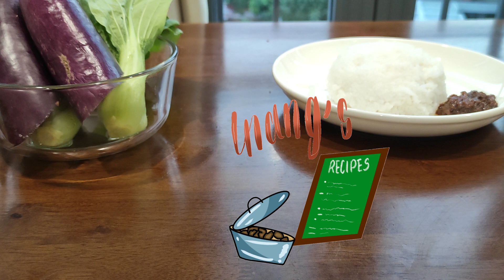CRISPY KARE-KARE (Fried Pork Belly in Peanut Butter Sauce)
Ingredients:
Pork belly
Salt
Fish sauce
Garlic

Onion
Garlic
Pork Stock (where you boil the meat)
Coconut cream
Annatto seed/powder for coloring
Peanut butter

Veggies
String beans
Baby Bokchoy
Eggplant